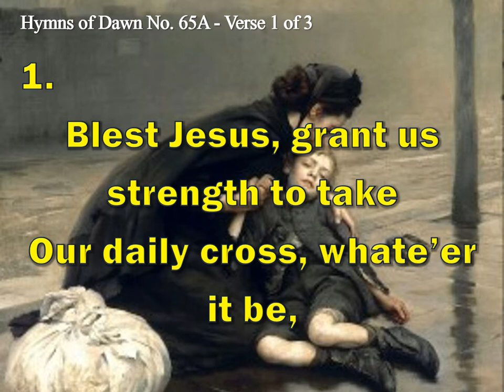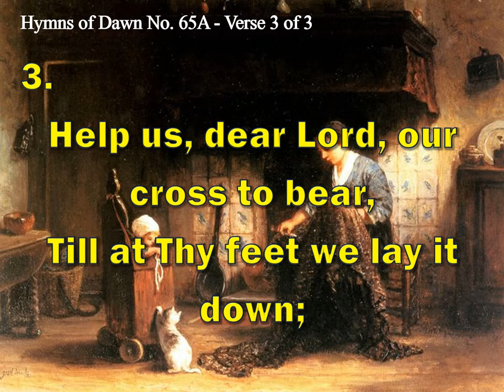JESUS, GRANT US STRENGTH - Hymns of Dawn No. 65A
Blest Jesus, grant us strength to take
Our daily cross, whate'er it be,
And gladly, for Thine own dear sake,
In paths of duty follow Thee.

And day by day, we humbly ask
That holy mem'ries of Thy cross
May sanctify each common task,
And turn to gain each earthly loss.

Help us, dear Lord, our cross to bear,
Till at Thy feet we lay it down;
Win thro' Thy blood our pardon there,
And thro' the Cross attain the Crown.